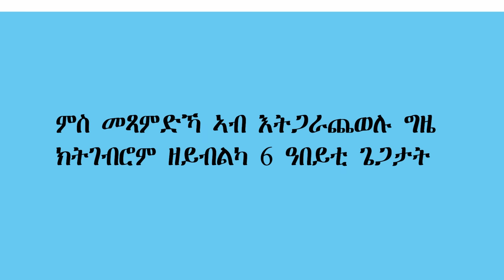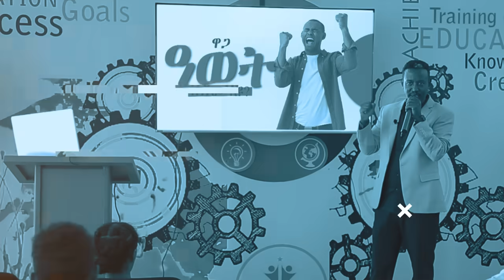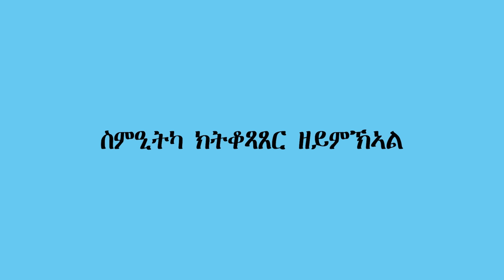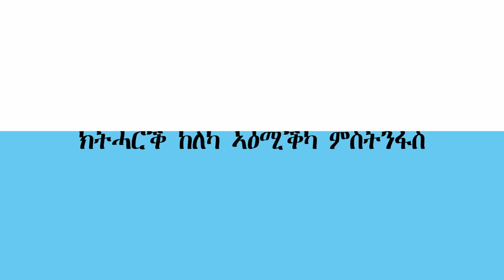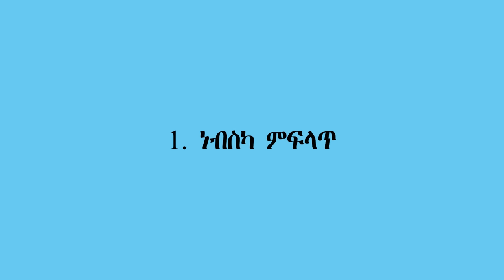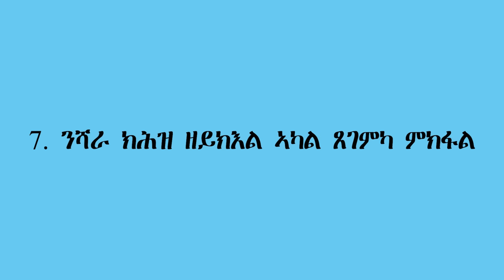ምስ መጻምድኻ ኣብ እትጋራጨወሉ ክትገብሮም ዘይብልካ 6 ዓበይቲ ጌጋታት/ Six Mistakes to Avoid When Arguing with Your Partner